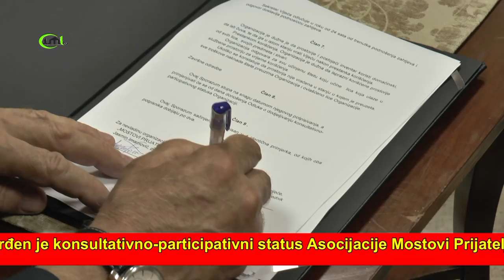NOVI PAZAR: POTPISIVANJE DVA SPORAZUMA (IML TV)